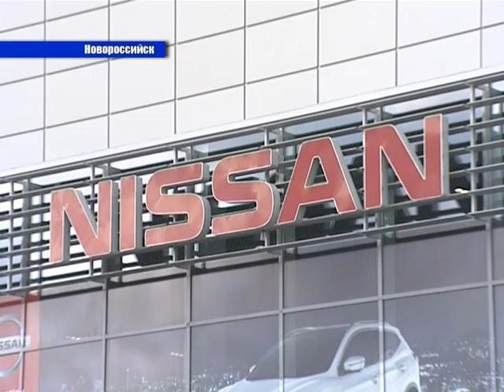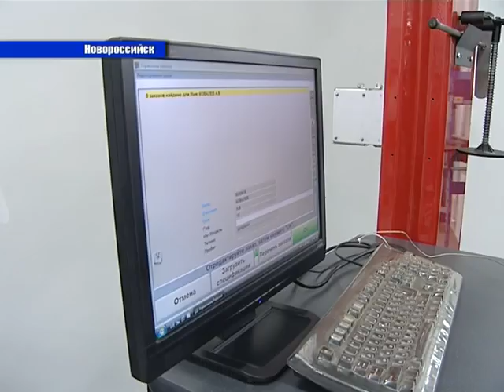В Новороссийске открыли новый диллерский центр Ниссан